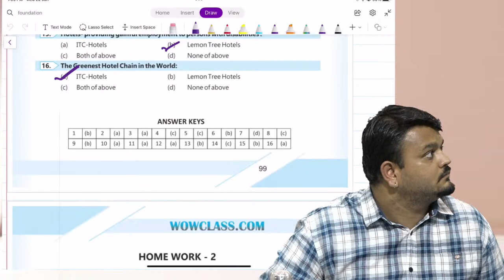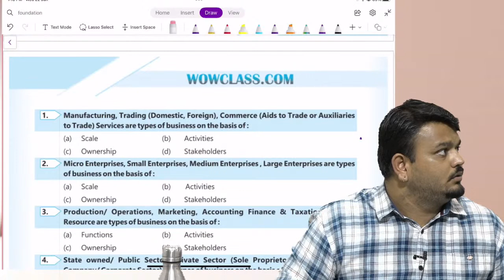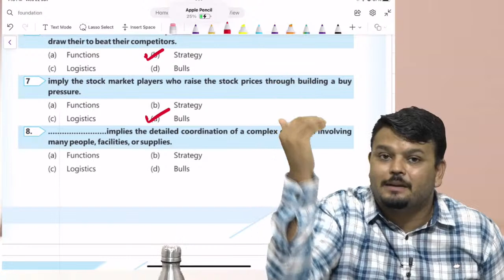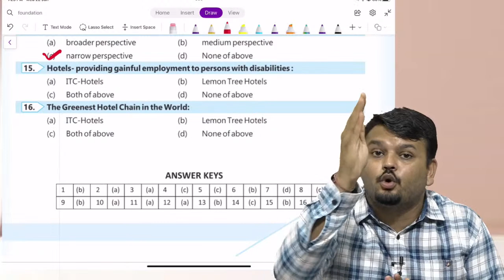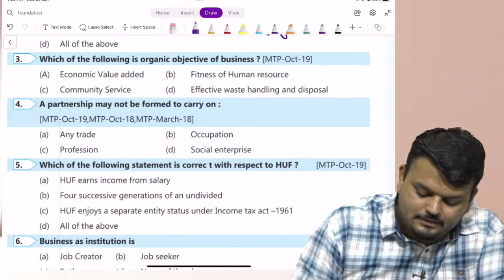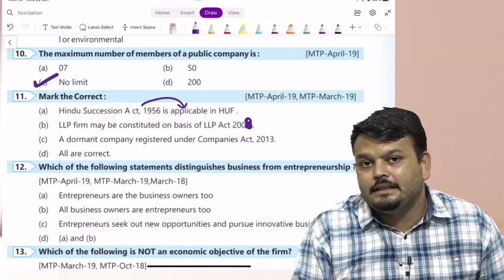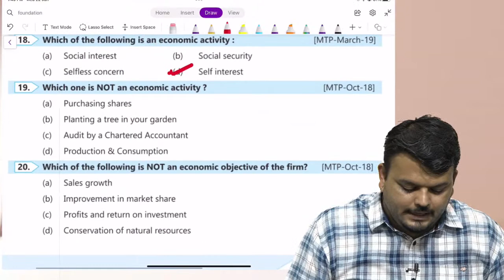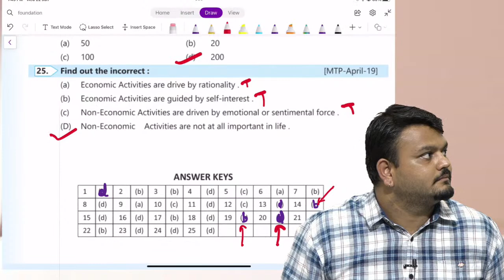CA Foundation | BCK | Lecture 8 | November 2022 | By- CA Vijay Sarda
✅ CA Foundation Lecture For November 2022

✅ Live At Home

✅ First 5 Demo Lecture On Youtube (CA Vijay Sarda)

✅ Lecture Also Available In Google Drive & Pen Drive